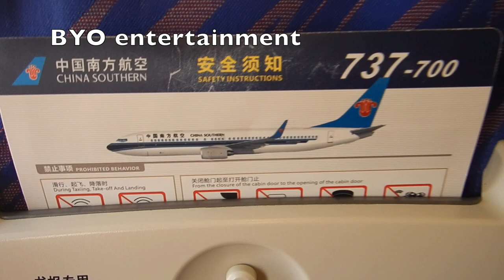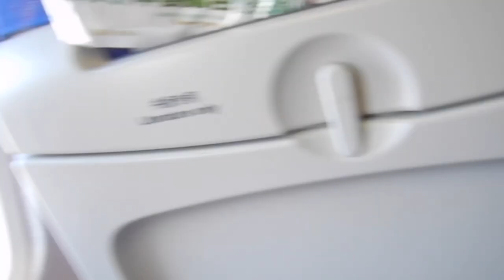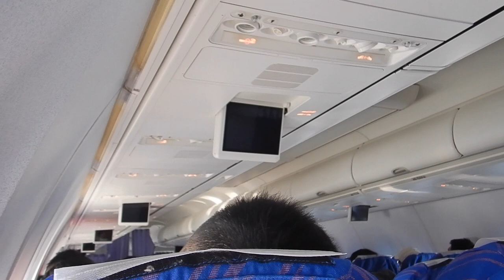Flying China Southern economy class | SHA-WUH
Hi travellers,
Welcome onboard my first flight with China Southern airlines in economy class from Shanghai Hongqiao to Wuhan.  It's a pretty basic service.

On this flight CZ5812 it is a little over 2 hours and it's important to bring your own entertainment in whatever form that takes and I suggest either eating at the airport or as I did bring Starbucks.  Most people just sleep.  Fortunately it was not busy so I got a whole row to myself.

I was unable to check in online, so it might pay to ask at the check in desk to sit at the back.  They seem to squish everyone at the front and I do not care to push others or be part of that chaos when it comes to getting off.